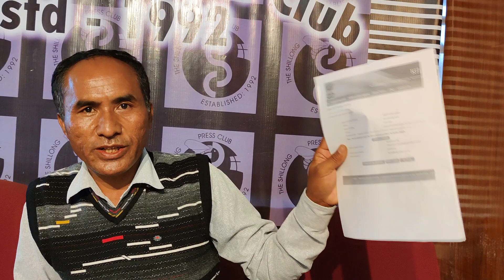RTI activist Disparsing Rani says DC did not give permission to construct NPP office in lease land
RTI activist Disparsing Rani says on September 14 that the DC did not give permission to construct NPP office in the lease land